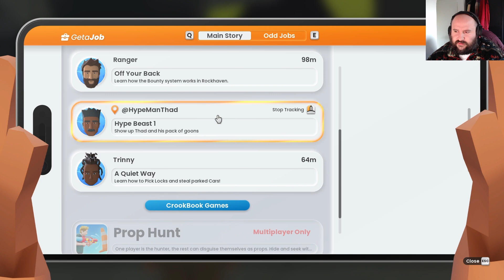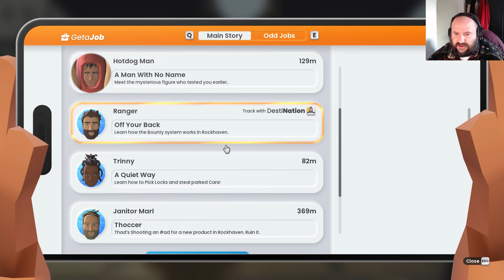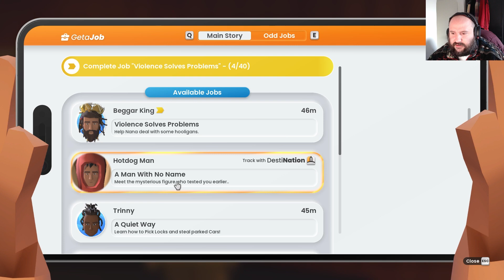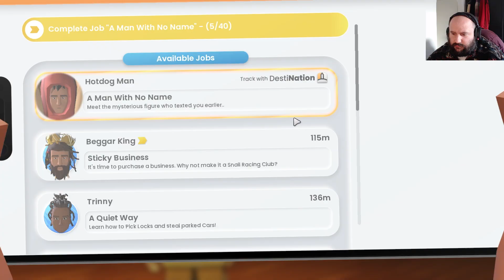It's only money! - EP2 - meeting the crew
HOWDY FOLKS!!!
Welcome to It's Only Money! The silly version of GTA. Life takes a turn for our voiceless protagonist living in the "paradise" that is Rockcity, when the "honourable" Mayor brings in a new law sending anyone without a job down a hole and into the sewers. followed quickly by firing us and all our friends.

We're now one of the riff raff, the ragged, the cardboard knights and the thieves of the pockets, we're not gonna take this laying down! We're uniting with some powerful friends to take our city back!